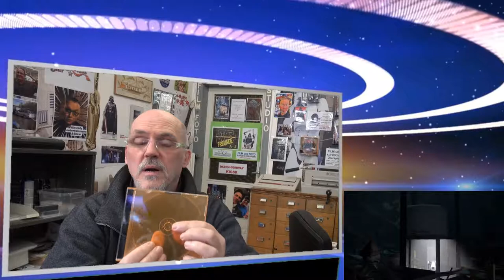ultrahd-web.tv KRASS FACEBOOK Themen die uns alle etwas angehen..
KRASS FACEBOOK ist eine neue Serie mit  einem Thema,wo wir alle mal Betroffene,oder Opfer geworden, oder selbst der Akteur sind.. Bei Facebook gibt es kaum noch Spaß und Freude. Sondern Missgunst und Intrigen und Rufmorde,oder noch Schlimmeres wie die Meinungsfreiheit auszuleben in Wort und Bild und Ton !